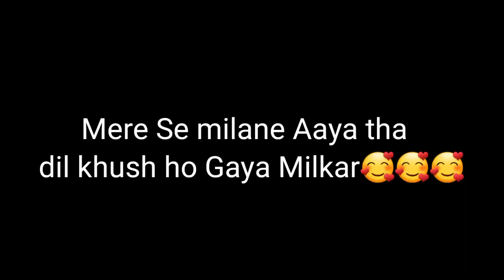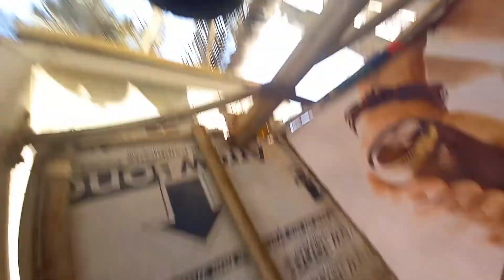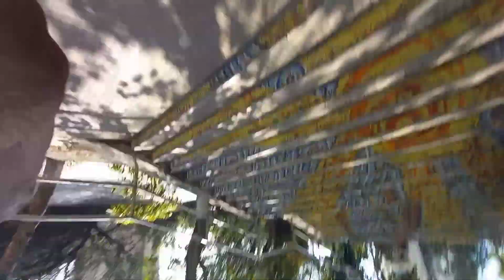Bandra Worli Sea Link Bridge view ! मैने कभी नहिं सोचा था की YouTube से मुझे इतना प्यार मिलेगा